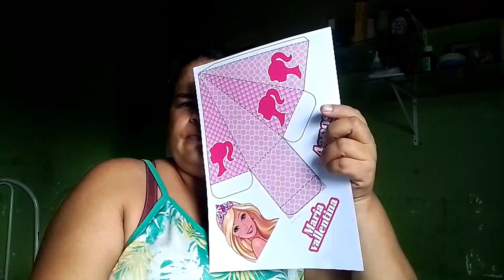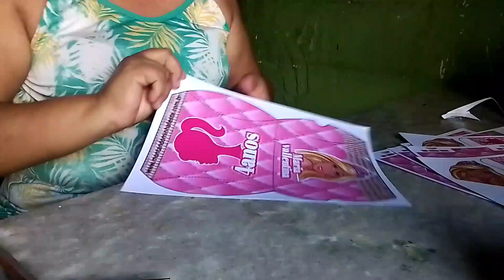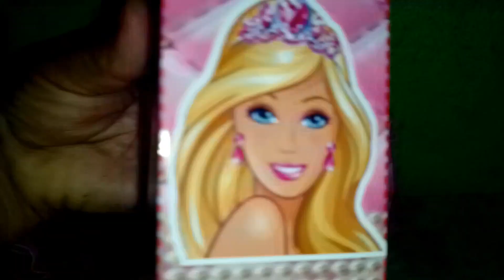MONTANDO CAIXA MILK/CAIXA PIRÂMIDES